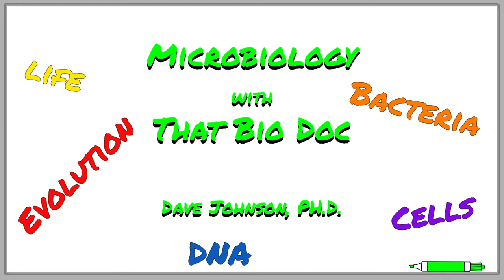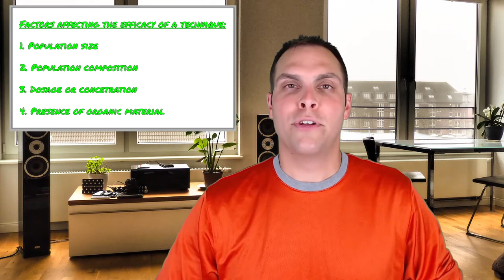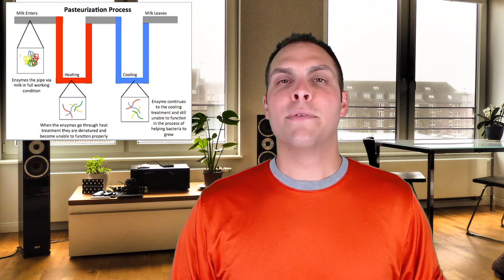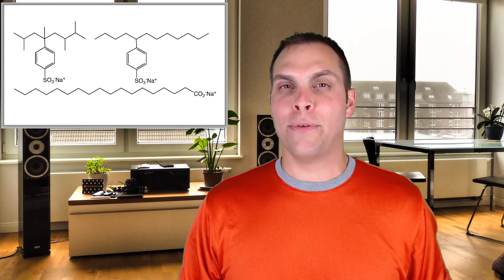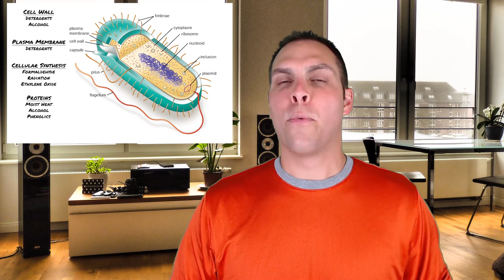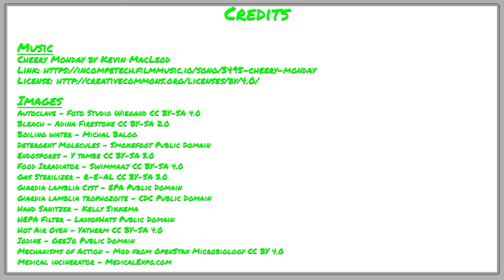Physical and Chemical Control of Microbial Growth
In this video That Bio Doc discusses way in which we can control and prevent the growth of microbes through physical and chemical means such as heat, radiation, and chemical disinfectants. Learn the difference between sterilization and disinfection and where all those red bags and bins full of medical waste end up!